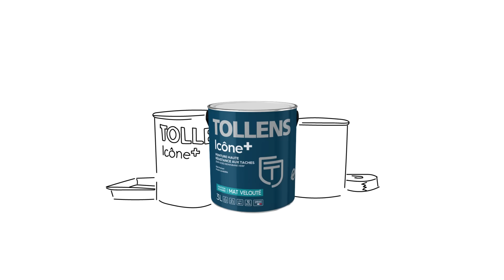Icône+, la peinture mate déco à l'épreuve du quotidien ~ Episode #1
Jade et Alex aiment les dimanches et les petits déjeuners pleins de vie avec leur tribu. Et surtout, ils aiment avoir l'esprit tranquille.

C'est pour ça qu'ils sont fans de leur nouvelle peinture Icône+ de Tollens. Parfaitement résistante aux taches et antibactérienne. Une peinture plus saine et plus durable.